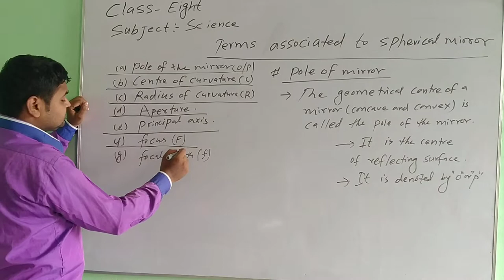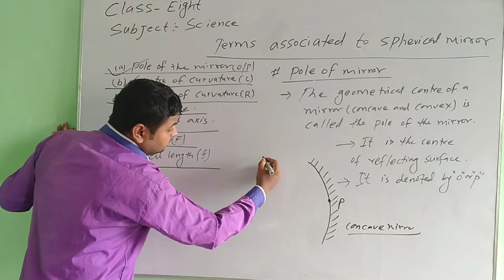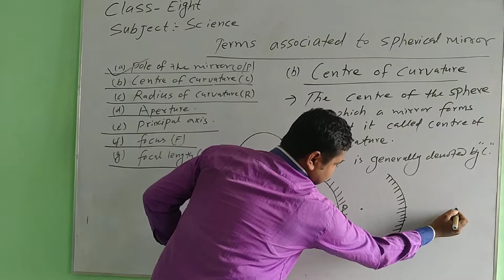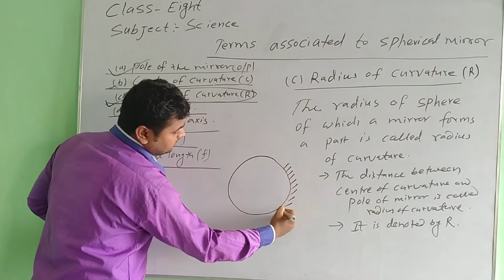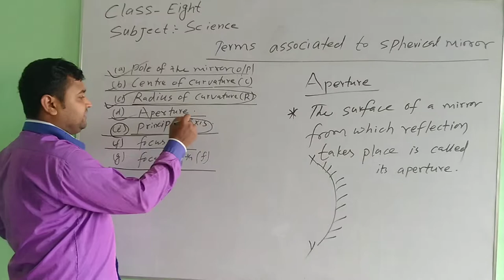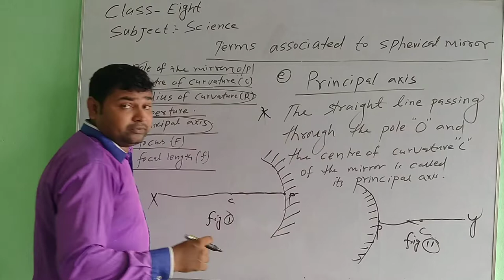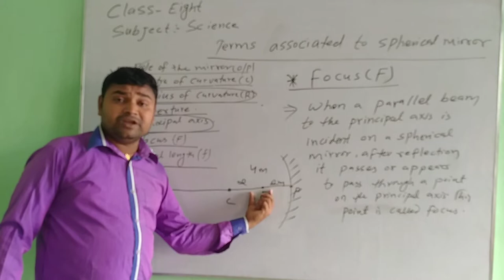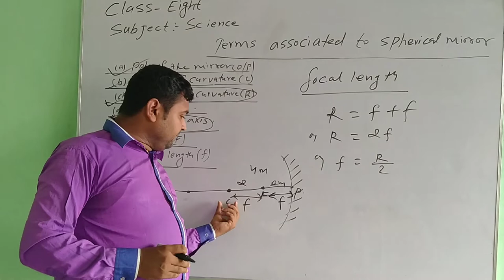NCED Virtual | English medium | Grade 8 science | online study in Nepal | concave and convex | Light